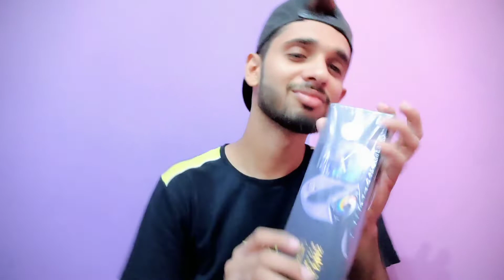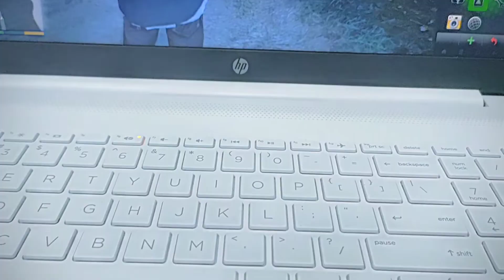My New Apple Watch + Playing GTA V || Rana Asif Vlog #69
Welcome to Rana Asif YouTube Channel.

         About Video:
                       This is my vlog #69. My New Apple Watch + Playing GTA V. Love you all 💖💖

unboxing my new apple watch + playing gta v,
unboxing my new apple watch,
unboxing my apple watch,
unboxing my new apple watch se,
unboxing my new apple watch + playing gta v online,
unboxing my new apple watch series 7,
unboxing my apple watch series 7,
i'm boxing apple watch series 7,
unboxing my new apple watch + playing gta v cheats,
unboxing apple watch and setup,
unboxing and setting up my apple watch,
unboxing my new apple watch + playing gta v games,
unboxing my new apple watch + playing gta v gameplay,
gta 5 apple watch,
apple watch gta 5,
unboxing apple watch series 7 cellular,
unboxing my new apple watch + playing gta v offline,
unboxing my new apple watch + playing gta v ps4,
unboxing my new apple watch + playing gta v pc,
unboxing my new apple watch + playing gta v ps5,
unboxing my new apple watch + playing gta v playstation,
i'm boxing apple watch,
unboxing my first apple watch,
unboxing my new apple watch + playing gta v rp,
unboxing my new apple watch + playing gta v roleplay,
unboxing my new apple watch + playing gta v series,
unboxing my new apple watch + playing gta v terrorbyte,
unboxing my new apple watch + playing gta v together,
unboxing my new apple watch + playing gta v xbox,
buying new apple watch,
apple watch series 7 unboxing vlog,
apple watch series 7 unboxing and setup,
unboxing my new apple watch + playing gta v 8k,
unboxing my new apple watch + playing gta v 8gb,
unboxing my new apple watch + playing gta v 99,
unboxing my new apple watch + playing gta v 90s,
unboxing my new apple watch + playing gta v 9.00
english vlog
Shahveer Jafry,
Rahim perdesi,
Ducky Bhai,
Zaid AliT,
2022,
apple watch 2 unboxing and setup,
apple watch series 2 unboxing and setup,
unboxing my new apple watch + playing gta v 360,
unboxing my new apple watch + playing gta v 3.0,
unboxing apple watch serie 3,
unboxing apple watch series 3 and setup,
unboxing my new apple watch + playing gta v 4k,
unboxing my new apple watch + playing gta v 4.0,
apple watch series 4 unboxing and setup,
unboxing my new apple watch + playing gta v 5m,
apple watch series 5 unboxing and setup,
unboxing of apple watch series 5,
unboxing my new apple watch + playing gta v 60fps,
unboxing my apple watch series 6,
apple watch series 6 unboxing and setup,
unboxing apple watch series 7 and setup,

About Channel :
                              " Rana Asif "   is a YouTube Channel, where you will find Daily Vlog  in Urdu / Hindi and English.